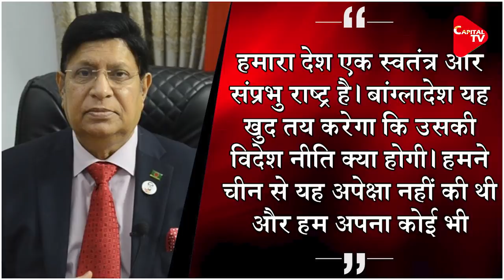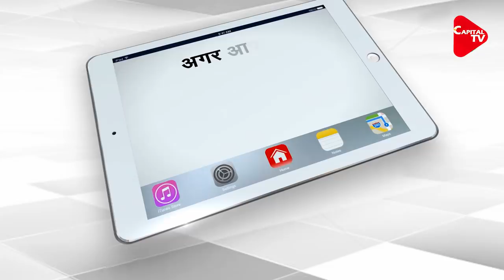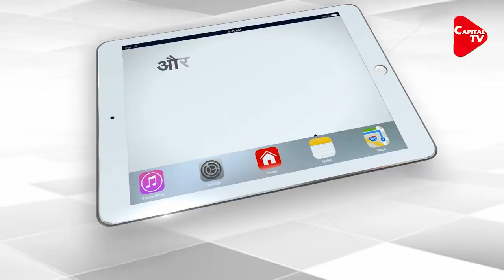Bangladesh Hits Back After China Envoy Warns Against Joining Quad | Capital TV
China has warned Bangladesh against joining the US-led Quad alliance, saying that Dhaka's participation in the anti-Beijing "club" would result in "substantial damage" to bilateral relations. The unusual warning from Chinese Ambassador to Bangladesh Li Jiming came weeks after visiting Chinese Defence Minister Gen. Wei Fenghe emphasied to Bangladesh President Abdul Hamid that Beijing and Dhaka should make joint efforts against powers from outside the region establishing a "military alliance" in South Asia and practising "hegemonism".